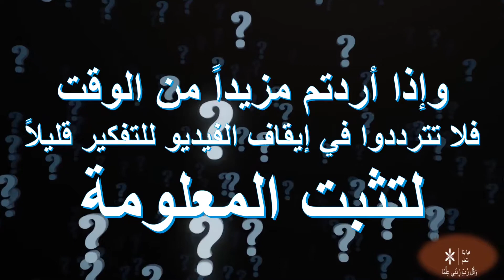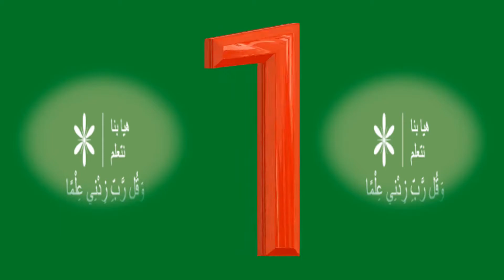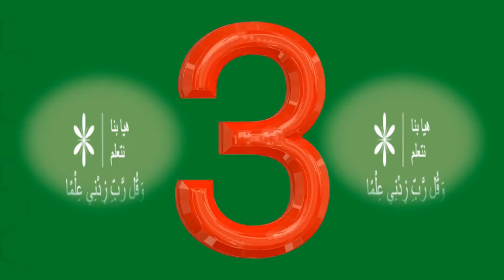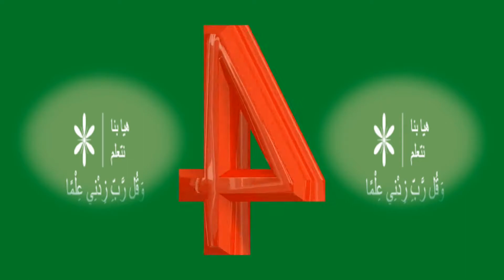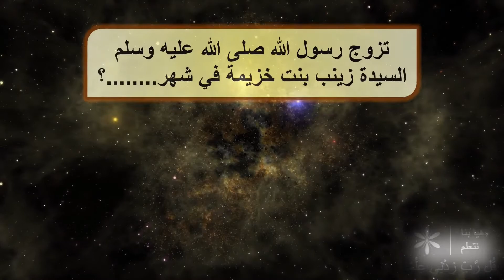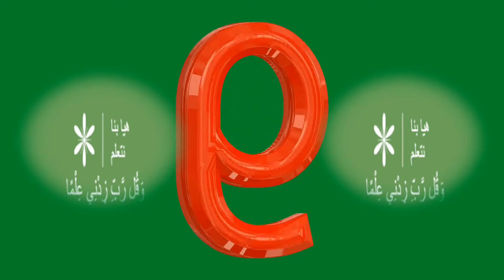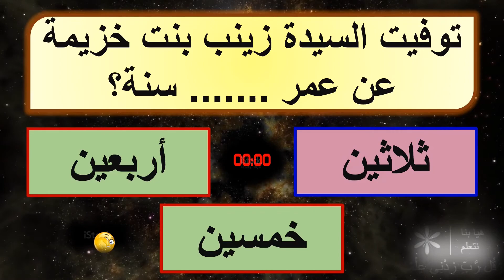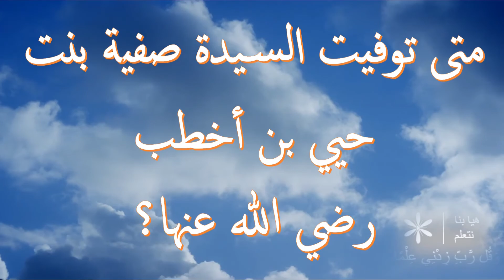الحلقة العاشرة في سيرة رسول الله صلى الله عليه وسلم (وَإِنَّكَ لَعَلى خُلُقٍ عَظِيمٍ )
صلى_الله _عليه_وسلم
ألغاو مسابقات وتحديات تعليمية فهيا بنا نتعلم